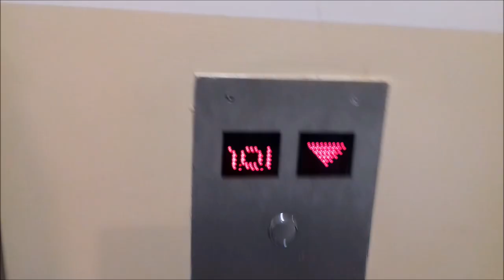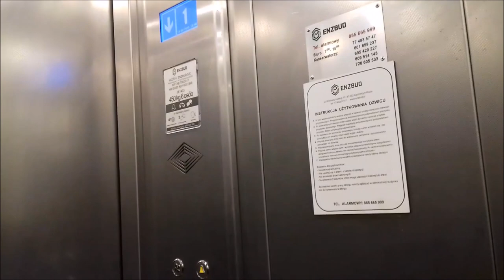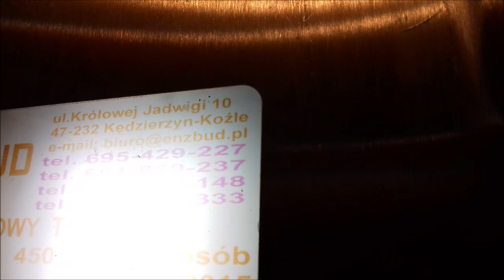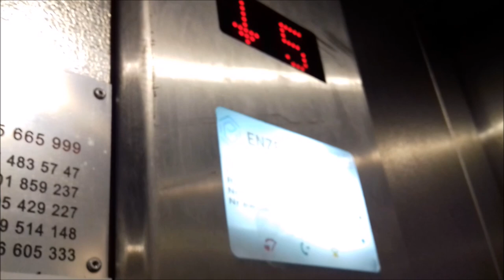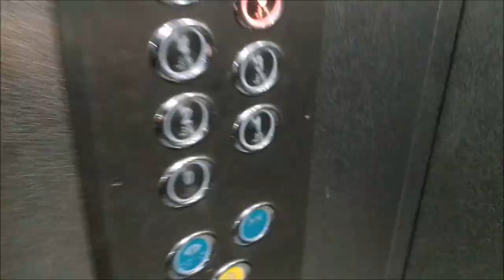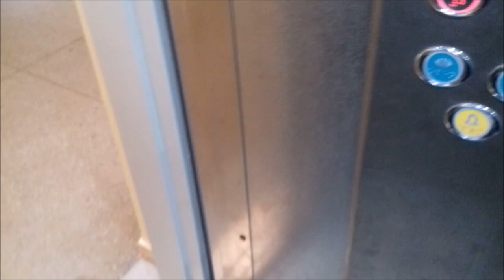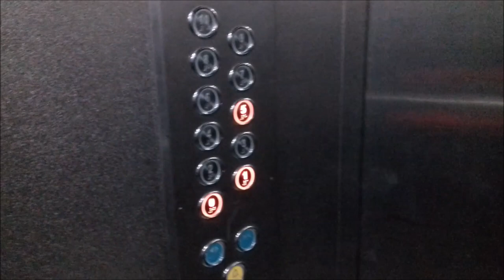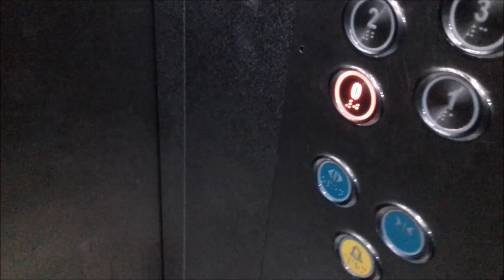8x Winda ENZBUD @ Kosmonautów 7, 5, 9 i 9 Maja 1, Kędzierzyn-Koźle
Niestety w tych blokach ZREMBy już poszły na złom :( Nawet mi jakaś pani później mówiła, że te nowe windy się często zacinają... A Zremby się nigdy zacięły. Na Kosmonautów 7 tylko jechałem jedną windą, bo druga nie chciała przyjechać. Także była jedna bez przejazdu.
To już jest ostatni film z Kędzierzyna-Koźla. Jutro będą filmy od widzów ;)

Firma wind: ENZBUD
Piętra: 11 (0,1,2,3,4,5,6,7,8,9,10)
Lata budowy: 2017, 2015, 2016
Udżwig: 6 osób / 450 kg
Typy wind: Osobowe
Sterowanie: zbiorcze w dół
Dostęp: Tutaj można normalnie wejść, bo nie ma domofonów